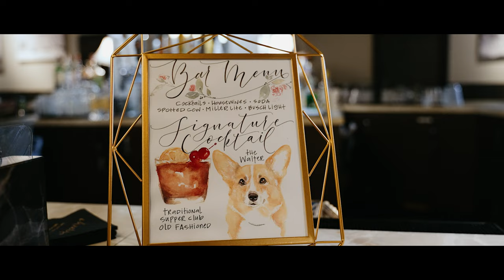Kelsey & Scott | Wedding Film | 7-30-21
Walter's parents are Married! Congrats Kelsey & Scott! I am happy for you both. I am so thankful you chose me to capture your day. Enjoy this keepsake for years to come!

** Wedding Team **
-Videographer: Frassetto Films
-Photographer: Abigail Traver Photo LLC
-Event Coordinator: 88 Events
-Venue: Green Bay Botanical Garden Van Abel's of Hollandtown
-DJ: Randy DjHaze Jones
-Hair/Makeup: Brevity Bridal
-Florist: Bee Enchanted Florist formerly Enchanted Florist